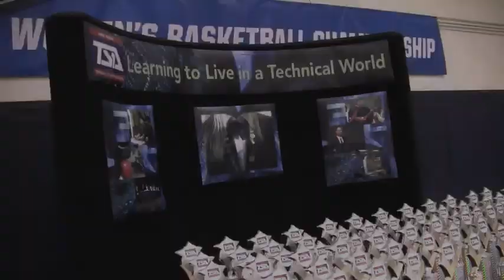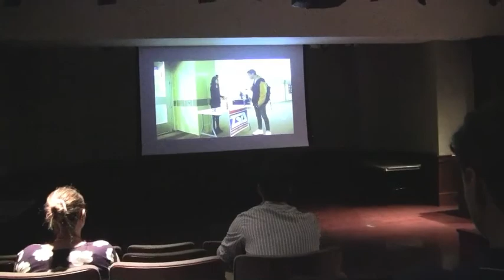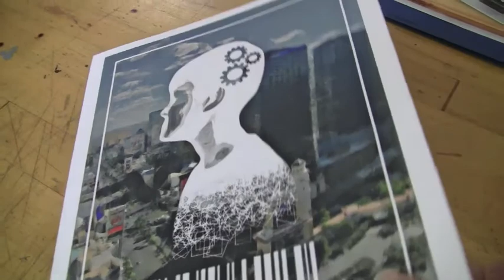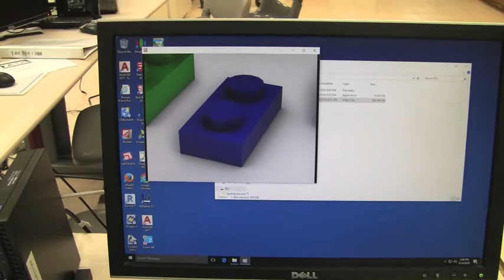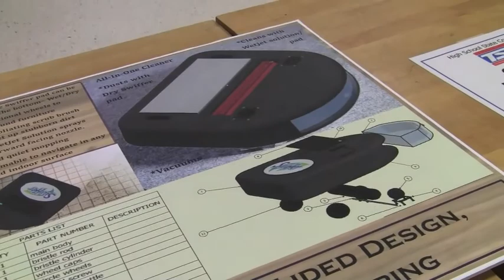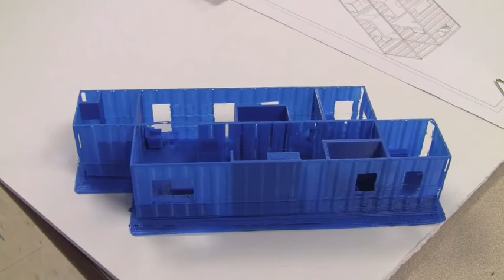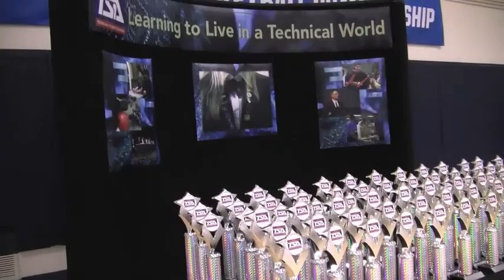TSA conference at TCNJ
Technology Student Association Conference .Over 30 High Schools of New Jersey at The College of New Jersey on Saturday April 14 , 2018